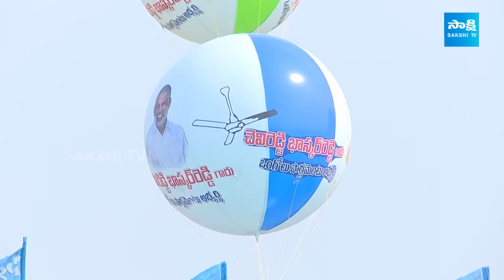Huge Arrengments For CM YS Jagan Siddham Meeting | Medarametla | Bapatla District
Description:
🚨 Security Alert! 🚨 Dive into the heart of one of the most crucial events of the year - the Siddham Meeting with Chief Minister YS Jagan. Witness the meticulous arrangements and high-security measures put in place to ensure the safety and success of this significant gathering.

👮‍♂️ The safety of Chief Minister YS Jagan and all attendees is our top priority. Our video captures the extensive security protocols, including elite personnel, advanced surveillance systems, and strategic deployment strategies to guarantee a secure environment.

🔒 As we take you behind the scenes, you'll gain insights into the efforts made by law enforcement agencies to maintain order and protect the sanctity of this important assembly. From restricted access zones to state-of-the-art security checks, every detail has been considered to create a safe space for dialogue and collaboration.